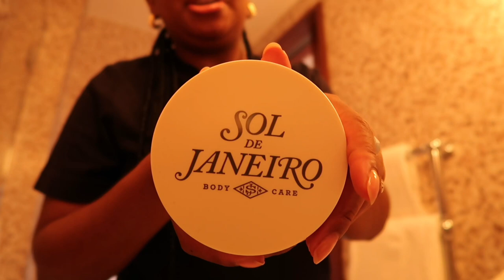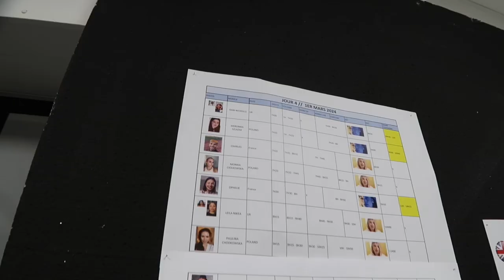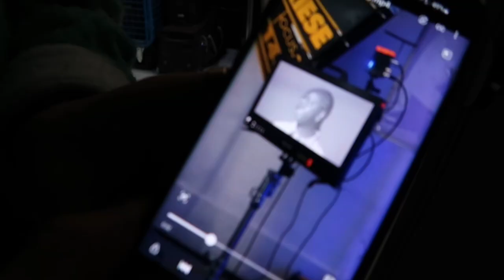PARIS VLOG | Shooting my first TV ADVERT with Garnier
Hey besties, welcome back to my Paris Vlog! OMG, can you believe I'm filming my TV advert? I'm super excited to see the final video. It was an incredible experience, and a big thanks to Garnier for this opportunity and for inviting me to Paris! Hope you enjoyed my vlog.

Ad - It is a paid brand trip

Paris vlog beauty skincare TV advert hotel travelling